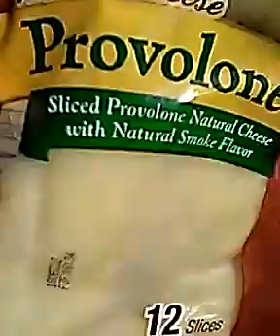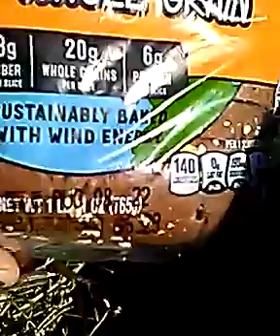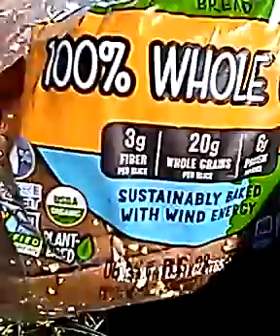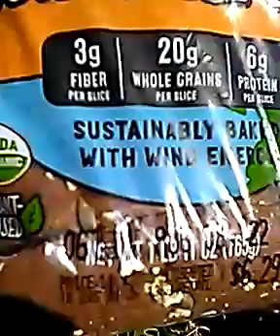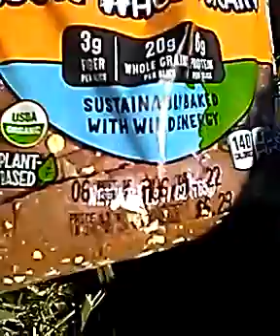PLUS mas. Oh no girl with the toot up and boot it pantsorth on. I hope the crease and crevices deceive moldy cheese. avolare inundationes. i want pax calvaria